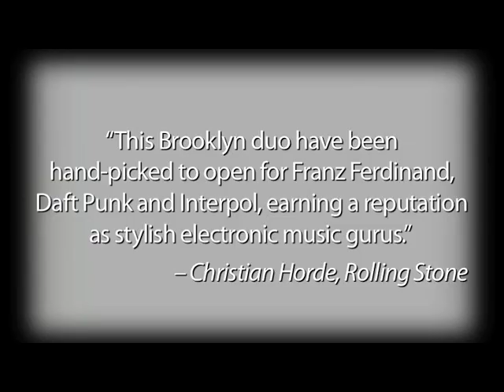Rehearsal Space: Ratatat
Mike Stroud and Evan Mast are then men behind Ratatat, one of electronic musics rising stars. The duos chest-pounding instrumentals and innovative hip-hop remixes have earned them serious credibility and fans in high places. Shortly after the groups formation they were signed to XL records and have toured with the likes of Daft Punk, The Killers, Franz Ferdinand and Bjork.

In this episode of Rehearsal Space Mike and Evan talk about the serendipity of their success and how their music always sounds like a really bad idea on paper. They delve into their creative process, sharing a few tips for innovative sounds and stress the importance of never losing your original musical intent.

WeAllMakeMusic.com

Producer: Katie Camosy, Mike Raffensperger
Director of Photography: Matthew Hendershot
Editor: Matthew Hendershot